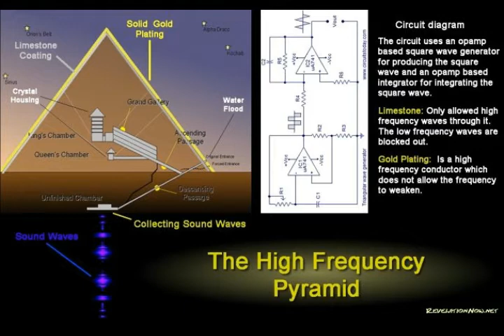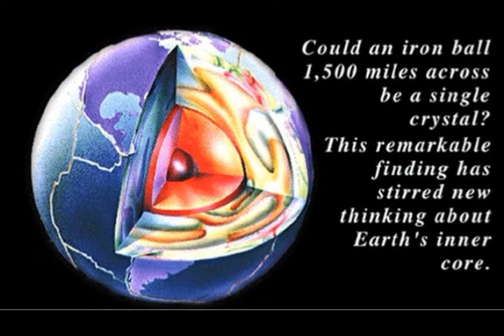Ancients Had FREE Pyramid Energy! High-Frequency Power Sations Using Earth's Frequency!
Please Support:
2) Thumbnail image - Pyramids Giza Secrets of Egypt & Hidden Pyramid Symbols Revealed by John Anthony West.jpg